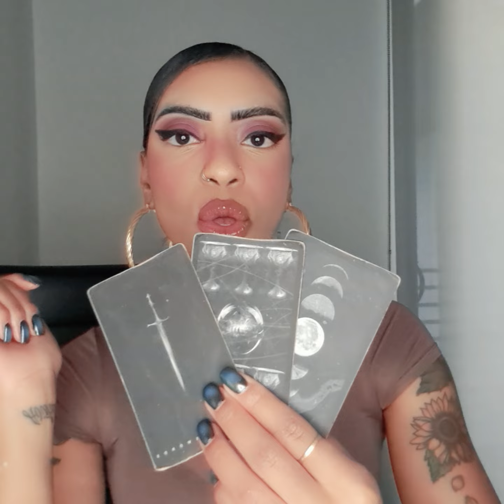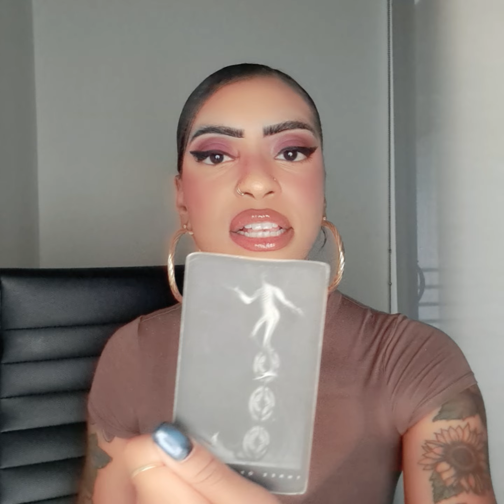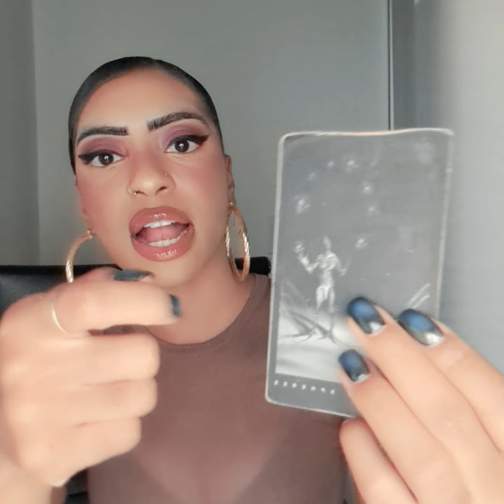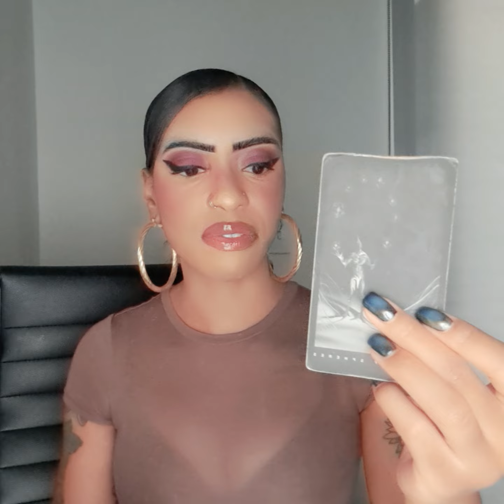What's Going On With Your Health? (Pick-A-Card)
What's Going On With Your Health?

PICK A CARD: 0:00
PILE ONE: 0:32
PILE TWO: 6:02
PILE THREE: 13:11

Eye am a Fortune Teller, Eye have all the clairs, Eye am a Psychic Medium, Reiki Healer, Certified Holistic Health Coach, Raw Food Educator, Medical Intuitive, and Spiritual Healer who uses her gifts to provide people with holistic protocols to support their mental, emotional, physical, and spiritual health. I channel messages through the Creator, Spirit and Angels to provide you with ONLY accurate messages for past, present, and future. I can read all cards, all objects, and simply messages that come through my mouthpiece. Most of the time cards are not needed, but are used as a tool to gain more visualizations when guided by my Spirit. Creator Cards™©®